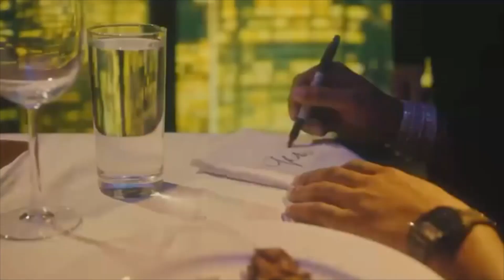[FREE] Lil Baby x Lil Durk | Type Beat | Hero | AyeGrimes x ProdbyJug 2021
New Post Everyday at 2pm EST!

Purchase this beat here or download a tagged verison for free!

Get my NEW loopkit below!